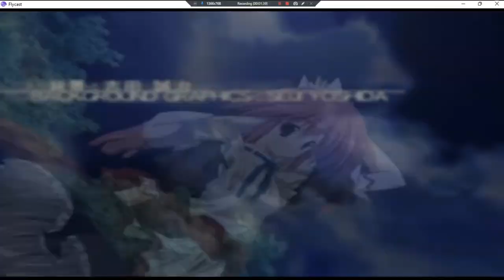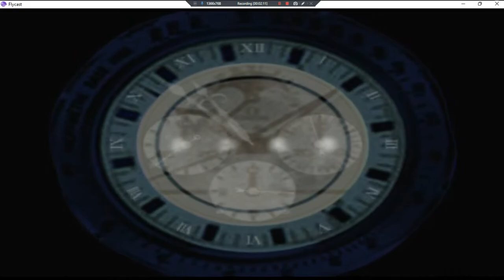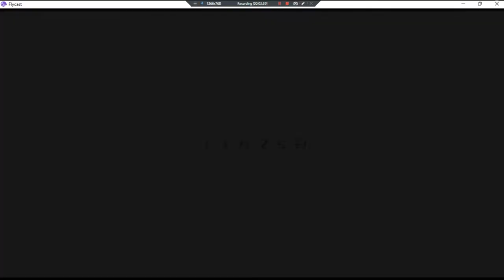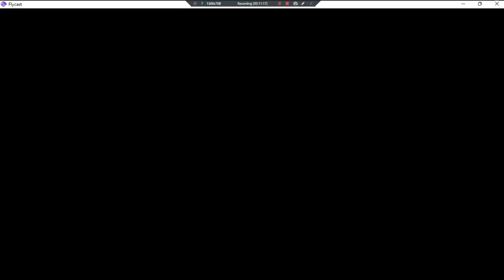Moekan Moekko Company •J• ~ GamePlay ~ OP&Gaming P1 ~ DC ~ 1080pᴴᴰ ~ 2022 ~ W11